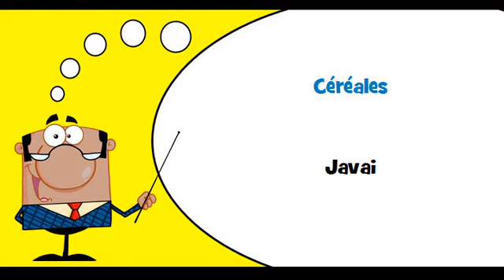VOCABULAIRE FRANÇAIS LITUANIEN # Thème = Céréales